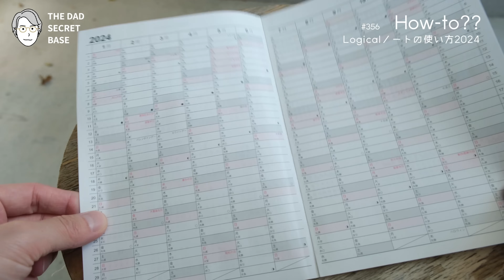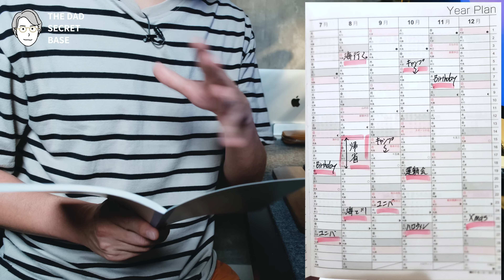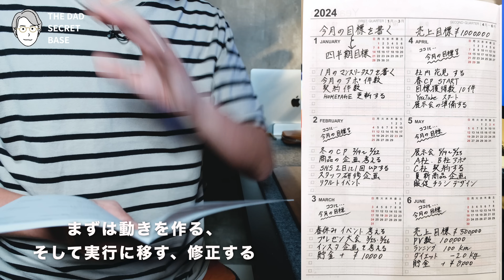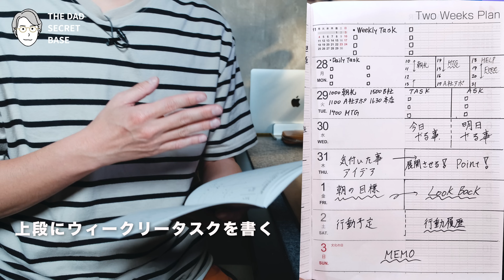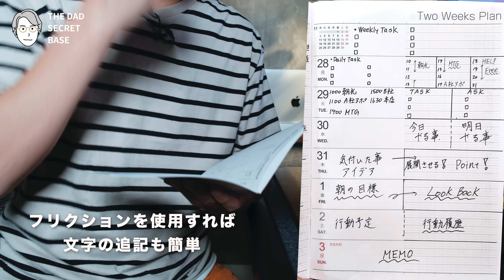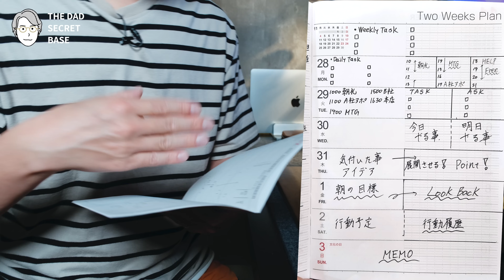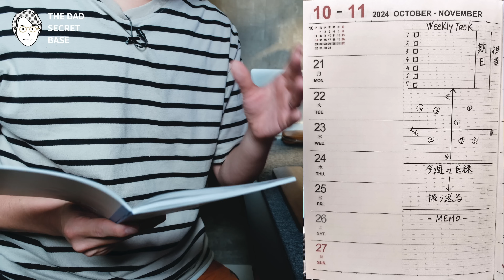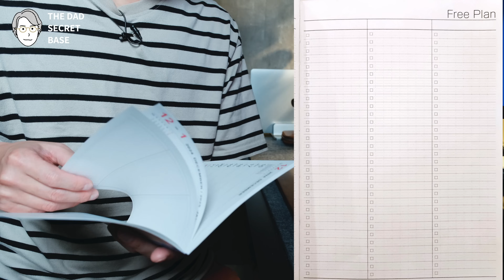【手帳】仕事の効率を上げるLogicalスケジュールダイアリーの使い方/weekly【2024】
今回はLogicalノートの使い方第二弾！2weeks版にフォーカスします。
一癖あるノートですが、携帯性にも優れたノート。四半期計画から中長期の予定組まで時間管理に課題を感じている人には是非使って欲しい１冊です。
【2024年度版 手帳】 ナカバヤシ ロジカルダイアリー2024見開き2週間

＊今回紹介したモノまとめ
◇もくじ
0:00 オープニング
2:00 中身はこんな感じ
4:42 使い方
6:20 使い方2
8:41 使い方3
14:57 使い方4
18:37 エンディング

「まなびDRIPS」
THE NOTE！